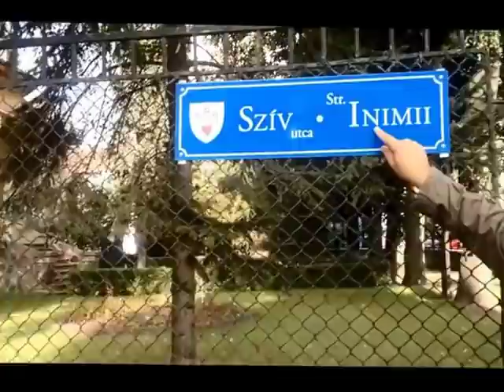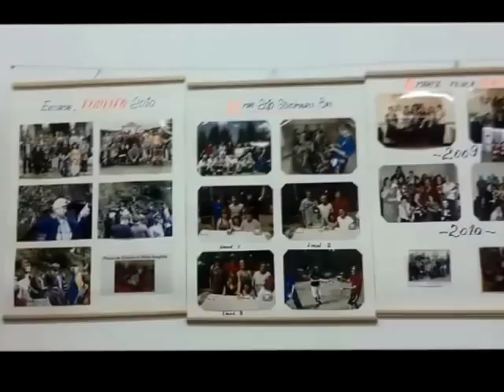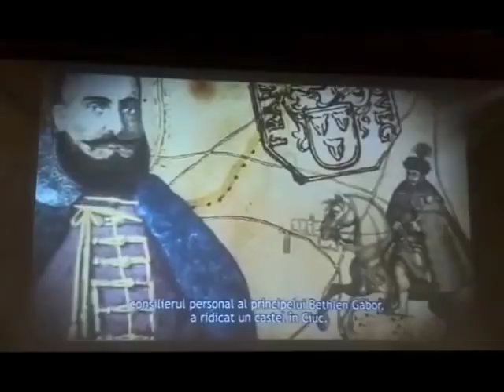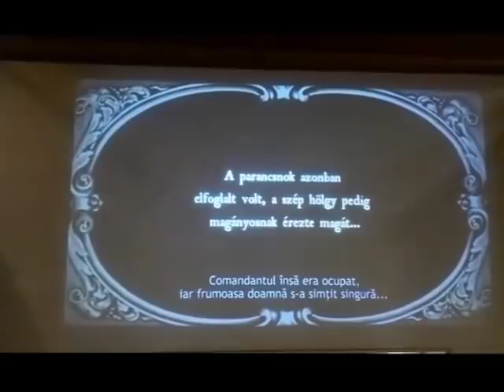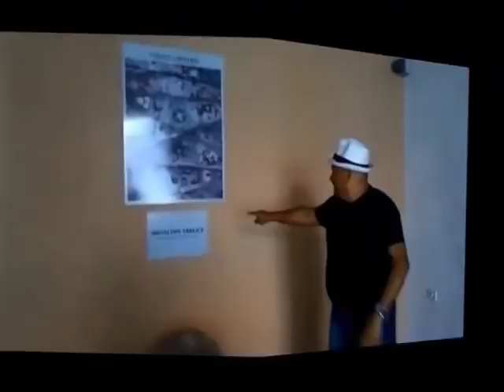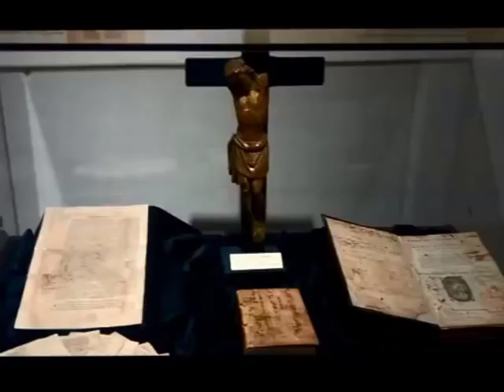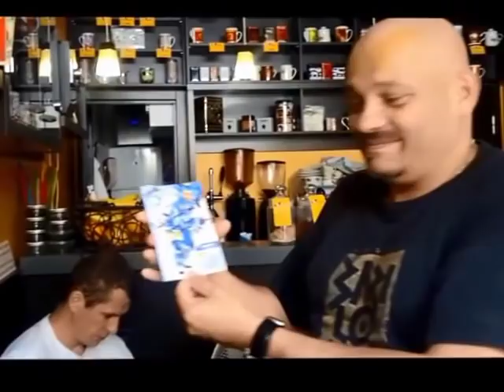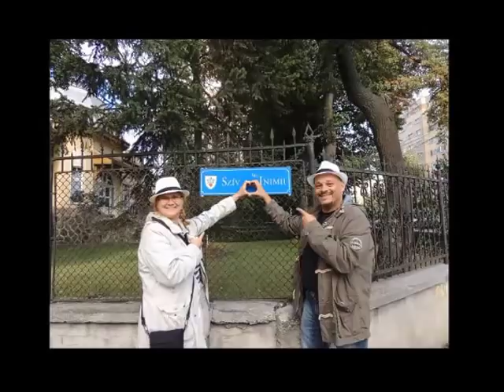DEAF TRAVEL | Miercurea Ciuc | Harghita | Romania